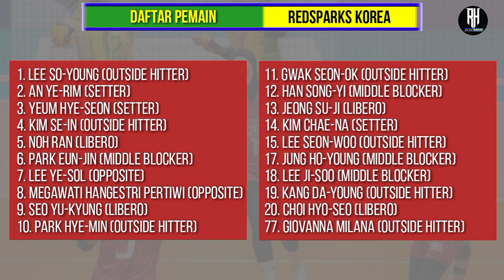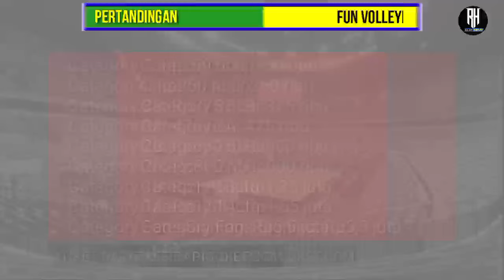Jadwal Red Sparks vs Timnas Indonesia~Daftar Pemain Timnas vs Reds Sparks Korea ~ Live Moji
Daftar Pemain Timnas Indonesia Vs Red Sparks
1. Khalisa Azilia Rahma (Jawa Timur)
2. Latifa Nisa Az-Zahra (DI Yogyakarta),
3. Ratri Wulandari (Jawa Barat)
4. Aulia Suci ( Nurfadila (Jawa Barat)
5. Mediol Stiovanny Yoku (Jawa Timur)
6. Ajeng Viona Adelea (Jawa Timur)
7. Wilda Siti Nurfadhilah Sugandi (Jawa Barat)8. Shella Bhernadeta Onnan (Jawa Barat)
9. Agustin Wulandhari (Jawa Barat)
10. Maradanti Namira T. (DI Yogyakarta)
11. Yolla Yuliana (Jawa Barat)
12. Hany Budiarti (DKI Jakarta)
13. Dita Azizah (DKI Jakarta)
14. Sania Clarissa Putri (Jawa Barat).

Daftar Pemain Reds sparks

1. Lee So-young (outside hitter)
2. An Ye-rim (setter)
3. Yeum Hye-seon (setter)
4. Kim Se-in (outside hitter)
5. Noh Ran (libero)
6. Park Eun-jin (middle blocker)
7. Lee Ye-sol (opposite)
8. Megawati Hangestri Pertiwi (opposite)
9. Seo Yu-kyung (libero)
10. Park Hye-min (outside hitter)
11. Gwak Seon-ok (outside hitter)
12. Han Song-yi (middle blocker)
13. Jeong Su-ji (libero)
14. Kim Chae-na (setter)
15. Lee Seon-woo (outside hitter)
17. Jung Ho-young (middle blocker)
18. Lee Ji-soo (middle blocker)
19. Kang Da-young (outside hitter)
20. Choi Hyo-seo (libero)
77. Giovanna Milana (outside hitter)

Berikut Harga Tiket Red Sparks Vs Indonesia All Stars yang Mulai Dijual Rabu (27/3/2024) pukul 14.00 WIB:
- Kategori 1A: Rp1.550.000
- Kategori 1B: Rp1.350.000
- Kategori 2A: Rp800.000
- Kategori 2B: Rp650.000
- Kategori 3A: Rp475.000
- Kategori 3B: Rp375.000
- Kategori 4: Rp250.000
- Kategori 5: Rp150.000